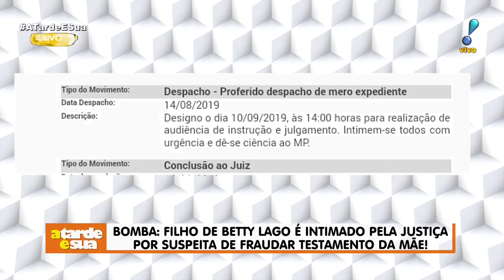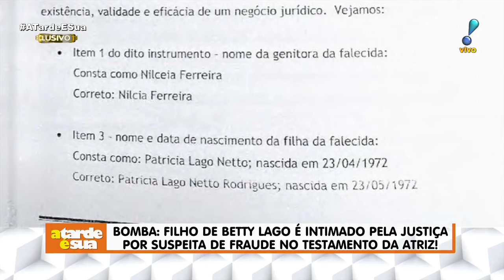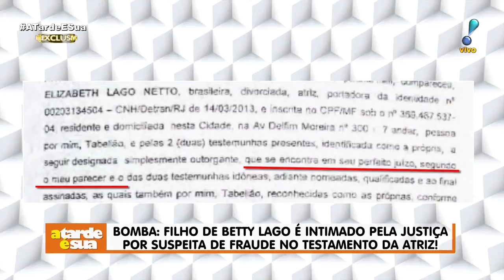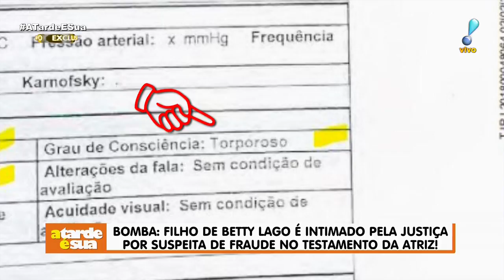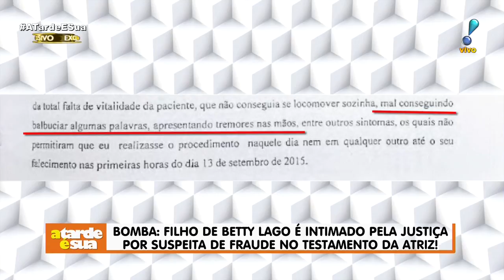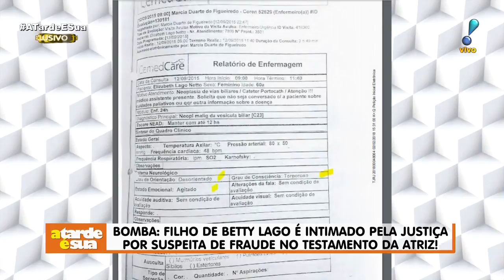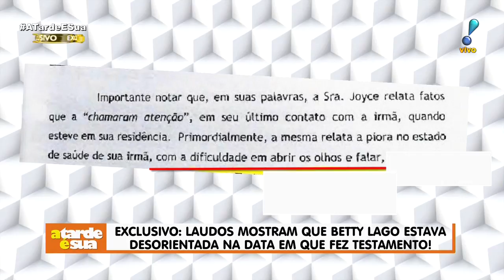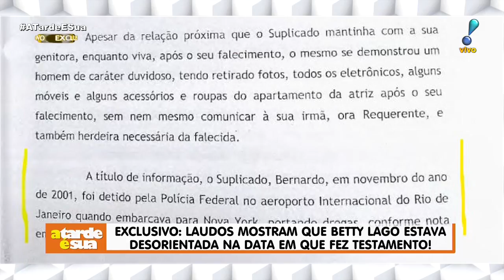Filho de Betty Lago é intimado pela Justiça por suspeita de fraudar testamento da atriz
A briga pela herança de Betty Lago, que morreu vítima de câncer em 2015, teve mais um desdobramento. Segundo o colunista Alessandro Lo-Bianco, do "A Tarde é Sua", o filho Bernardo foi intimado pela Justiça a depor por suspeita de fraudar o testamento da atriz, que determina cerca de 80% dos bens a ele.

De acordo com o jornalista, Bernardo está sendo acusado pela irmã Patrícia de crime de captação dolosa, ou seja, quando obtém algo de forma irregular. O testamento foi realizado horas antes da morte de Betty no dia 13 de setembro de 2015, mas a assinatura da atriz está com a data de dois dias antes.

O tabelião do cartório responsável pela formulação do testamento também foi intimado pela Justiça. No parecer do profissional consta que a atriz estava “em seu perfeito juízo”. No entanto, três atestados médicos documentados próximos à data do testamento notificaram que Betty estaria gravemente debilitada e em estado de confusão mental.

O colunista ainda teve acesso a documentos exclusivos do processo que confirmam a existência de erros técnicos na carta. Lo-Bianco informou que duas das três testemunhas do testamento tinham laços afetivos com Betty e por isso o juiz invalidou o documento na briga judicial.

Patrícia ainda apresentou um documento para a juíza que informa sobre o fato do irmão ter retirado fotos, eletrônicos e móveis da casa da atriz após a morte dela sem comunicar a família. Na mesma carta ainda consta a informação de que Bernardo foi preso em novembro de 2001 pela Polícia Federal enquanto embarcava para Nova York portando drogas no aeroporto Internacional do Rio de Janeiro.